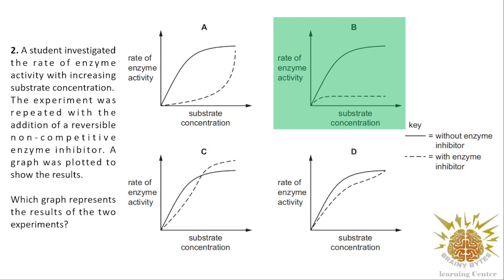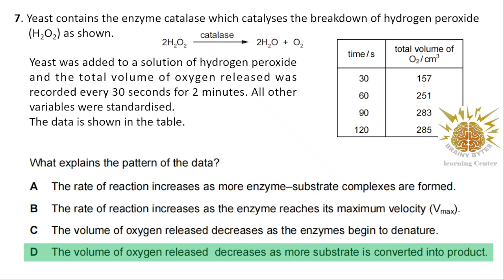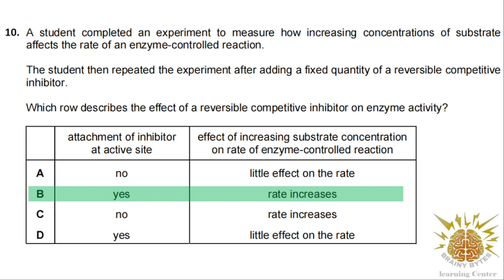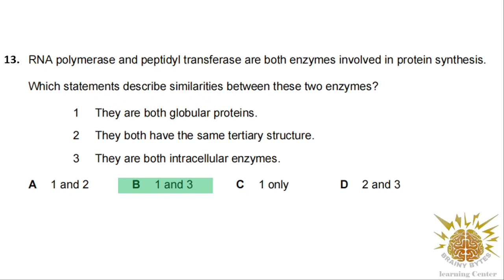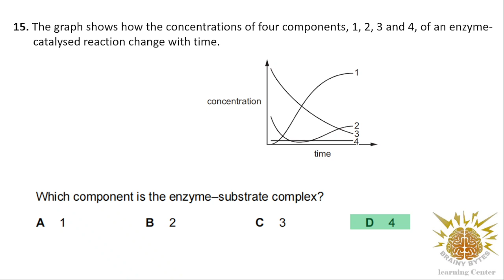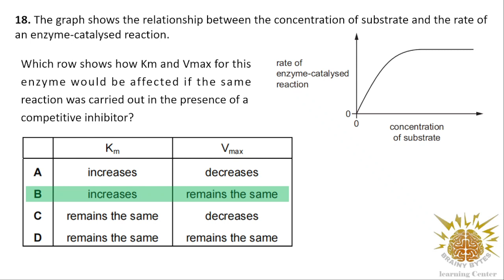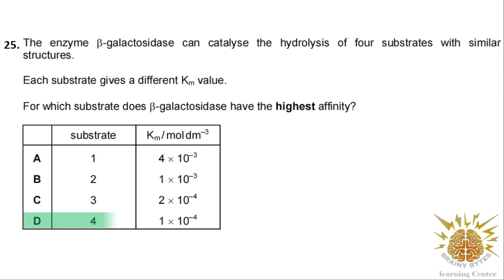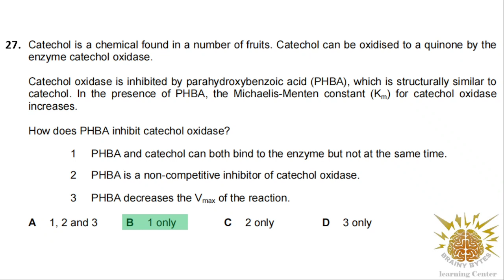ASAL BIOLOGY CH 3 IMPORTANT Q MCQ P1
Useful for Cambridge A level students# Can't be missed # AS level P 01